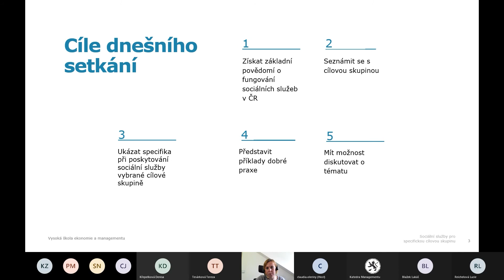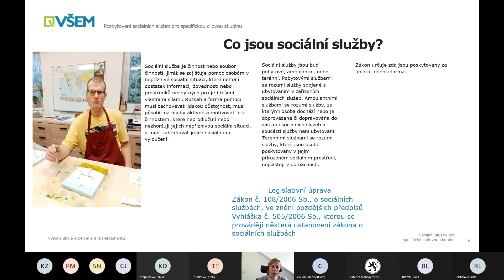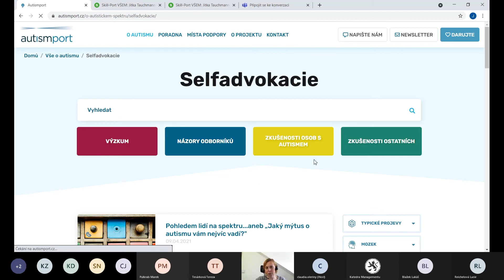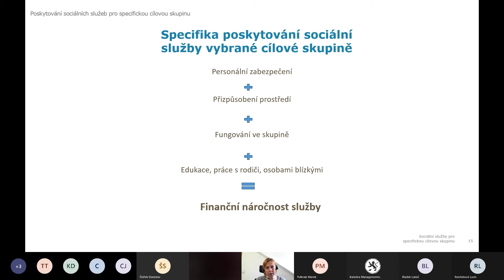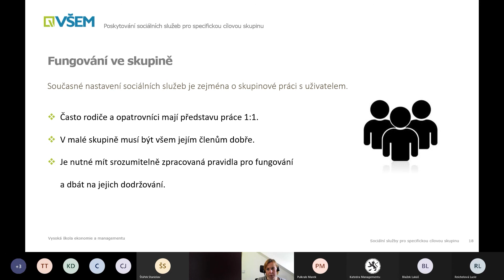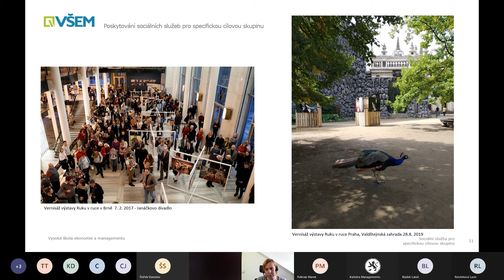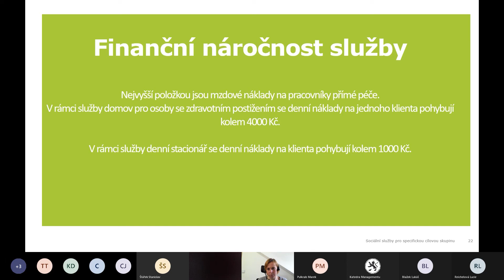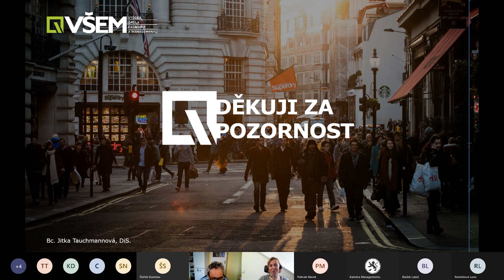Skill-Port VŠEM: Sociální služby pro specifickou cílovou skupinu, Jitka Tauchmannová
Jitka Tauchmannová, studentka VŠEM, pracuje v sociálních službách od roku 2000, od té doby se angažovala nejdříve jako dobrovolník v přímé péči, získávala zkušenosti v zahraničí a následně zakotvila v neziskovém sektoru na pozicích sociální pracovník, vedoucí zařízení, metodik a vedoucí sociálních služeb. Specializuje se především na osoby, které jsou tzv. náročné na péči.

V rámci své přednášky chce účastníkům nabídnout možnost získat základní povědomí o fungování sociálních služeb v ČR, seznámit se se specifickou cílovou skupinou, což jsou osoby s poruchou autistického spektra a s klienty s chováním náročným na péči, znát příklady dobré praxe a diskutovat o tématu.